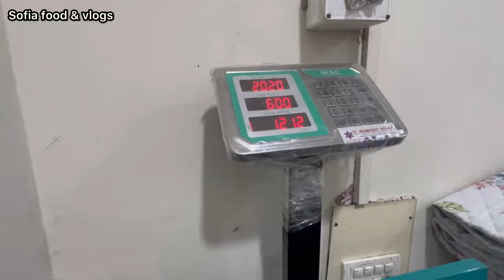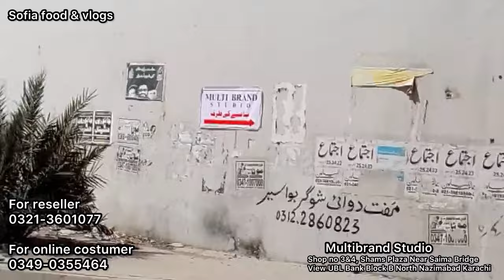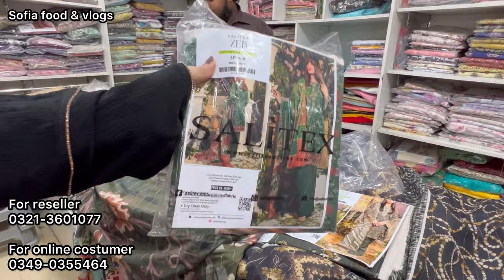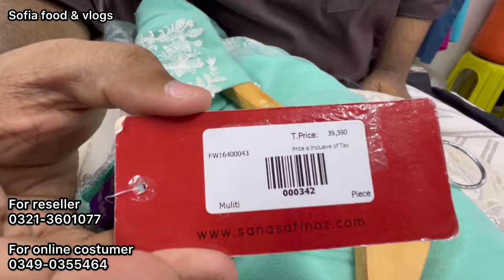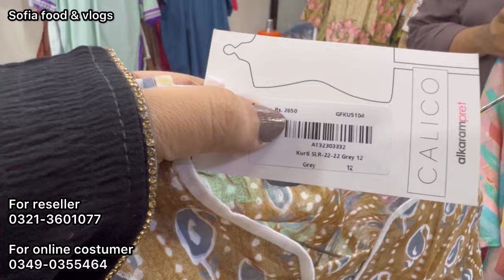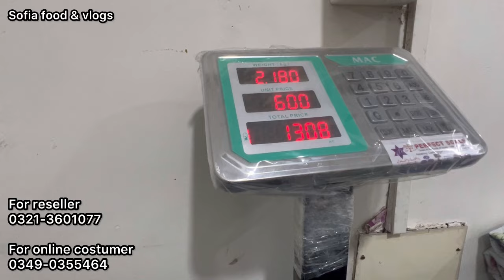Gul Ahmed Dresses in Kg | Branded Dresses & Comforter stock Laat | Multibrand Studio Karachi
Gul Ahmed - Al Karam in Kg | Branded Dresses & Comforter | stock Laat | Multibrand Studio Karachi

Multibrand Studio
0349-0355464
Shop no 3&4, Shams Plaza Near Saima Bridge View UBL Bank Block B North Nazimabad Karachi